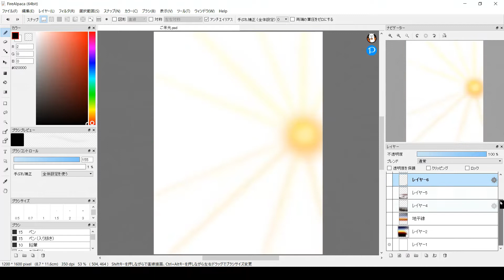「夜明け(太陽)」イラストメイキング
お絵描きフリーソフトFire Alpacaを使って「夜明け(太陽)」をマウスで描いてみました。
こちらのイラストは、イラストACにて無料ダウンロード出来ます。